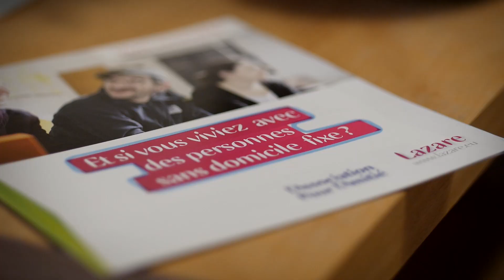Mécénat de compétences avec la Maison LAZARE de Nantes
Le Comité d’Initiatives Citoyennes de Bouygues Bâtiment Grand Ouest a participé, par le biais d’un mécénat de compétences, à l’extension de la Maison LAZARE, une association qui propose des logements partagés entre des jeunes actifs et des personnes de la rue.